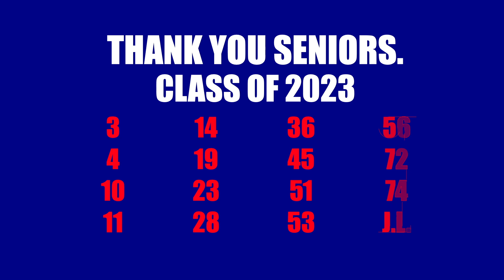The Final Hype Video of 2022: Rochester Adams Highlight Recap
Thank you, Seniors. You will be missed next season.
The 2023 season is now officially on the clock.